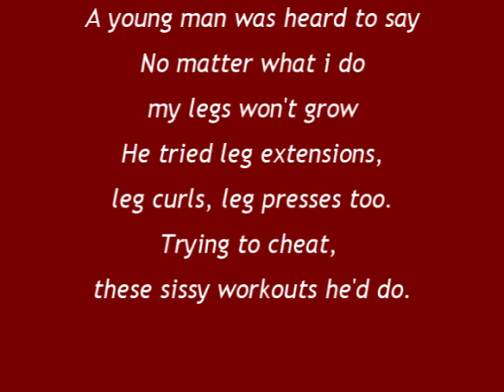The Squat poem - a poem about squatting